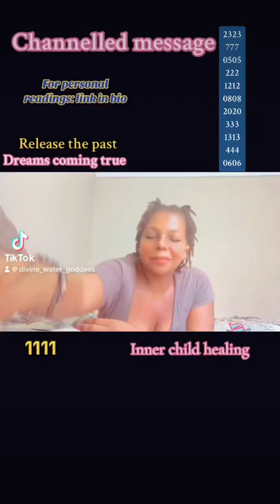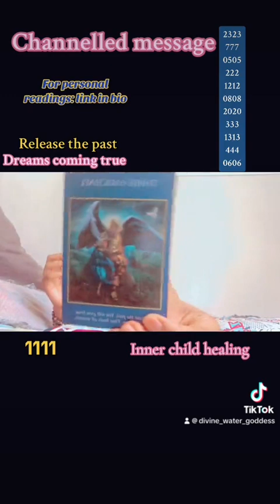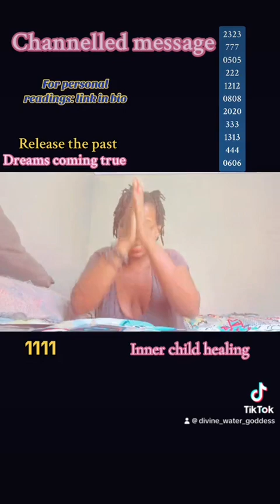Tarot card reading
if you enjoy watching my videos and I touch your soul in some way . Please do donate anything you can, however small or big will be greatly appreciated. Peace and Divine love ❤️💫